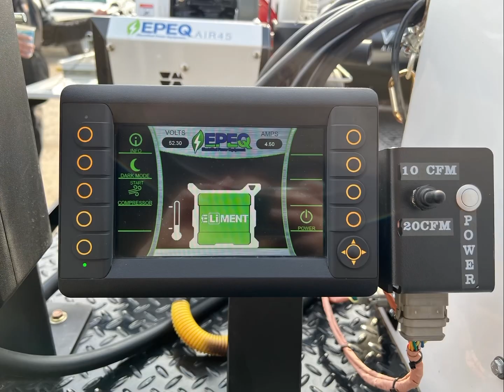VANAIR-EPEQ 100% Electric Power Equipment. For details